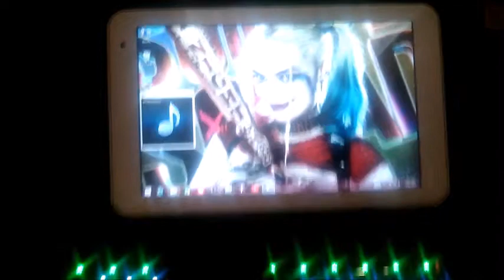IndyJarvis Talking Car Interface- Harley Quinn Interface for your car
This is the ACW Technologies USA / Indy Jarvis Custom Car Kit.
Sale $250 Bucks Complete system! Makes ANY car Talk. Full Voice Control.